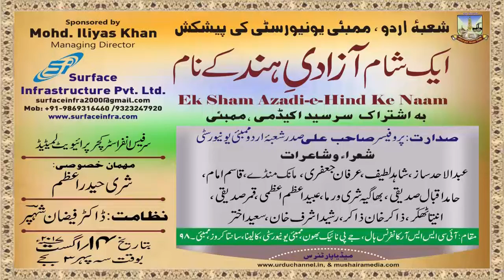DR. SAEED AKHTAR, EK SHAM AZADI-E-HIND KE NAAM, KALINA, MUMBAI, ON 14th AUG 2017.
DR. SAEED AKHTAR,